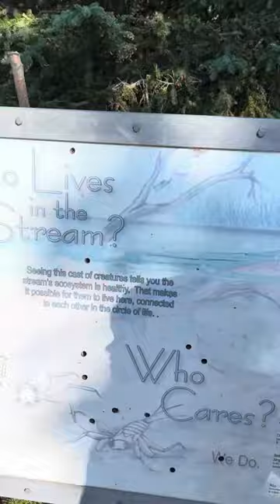Charley and I rock climbing by a beautiful waterfall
This waterfall is located just a couple miles outside of Anchorage Alaska. Absolutely stunning beautiful area.￼